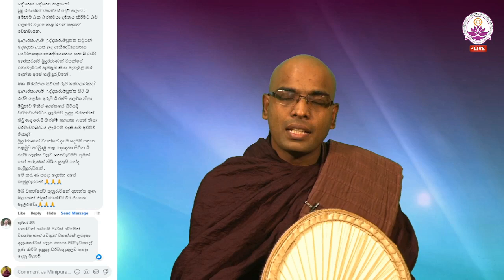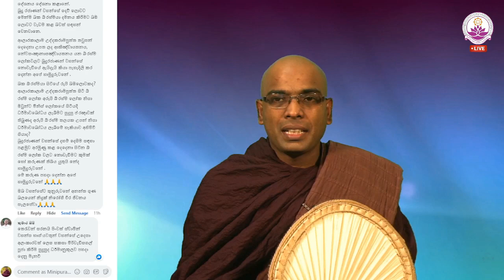අලංකාරවත් පාවහන් පූජා කිරිම සුදුසු ද? - Ven. Thapowanaye Rathana Thero